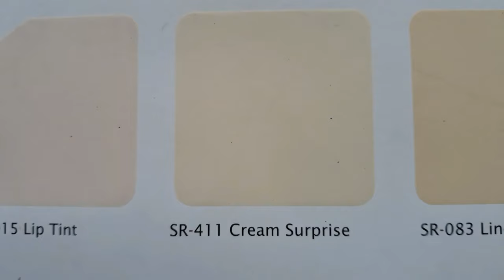Paano i MIX ang kulay CREAM na pintura para sa loob nang Bahay..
IDEAL COLOR is an online house paint mixing services..We can recommend the color combination that will fits to your home ..We mix any kind of color that you want to your house..interior and exterior...We also mix acrylic paint,urethane paint,lacquer paint,epoxy paint,enamel paints, and any kind of paint that available here in the Philippines..Clients just send the sample of color on our fb page (IDEAL COLOR) ..We just show here the videos of how we mix the ordered paint colors of our suki CLIENTS..   Thank You ..GODBLESS 🙏🙏🙏

‎@BOYSEN Paints  ‎@Davies Paints Philippines, Inc.   ‎@Nippon Paint Indonesia   ‎@DutchBoyPaint  ‎@Triton Paints  @Rain or Shine elastomeric.paint ‎@Sherwin-Williams  ‎@Benjamin Moore Paints   ‎@BEHR Paint  ‎@Olympic Roofing, Siding & Painting  ‎@Asian Paints  @latex paint @waterbased paint @color matching paint ,@ideal color for interior & exterior@color mixing paint ‎@IDEAL COLOR  @weber car paint @ K92 carpaint @anzhal carpaint @urethane paint @2k paint @ color mixing ideas @ car & motorcycle paint @spray paint @ mixing paint technique @ideal color for car & motorcycle@Ideal  Paint Color for Interior Wall
@Ideal Paint  Color for Exterior House
@Ideal  Paint Color for Concrete Wall
@Ideal PaintColor for Kitchen Cabinet
@Ideal Paint Color for Ceiling
@Ideal Paint  Color for Roofing
@Ideal Paint Color for Flooring
@Ideal Paint Color for Cars
@Ideal Paint Color for Motorcycle
@Ideal Paint Color for Bicycle
@ Latex Paint
@Enamel Paint
@Acrylic Paint
@Elastomeric Paint
@Epoxy Paint
@Rubberized Paint
@House Paint
@Boysen Paint
@Davies Paint
@Nippon Paint
@Ppg Paint
@Sherwin William Paint
@Dutchboy Paint
@Aplus Paint
@Benjamin Moore
@Farrow &  Ball
@ Anzhal Paint
@Weber Paint
@ Guilder Paint
@K92 Paint
@ Rm Paint
@Paint Mixing Tutorial
@Paint Color Mixing
@Any Kind of Paints
@ Tagalog Paint Mixing
@Color Paint Matching
house painting materials
painting contractors
paint mixing
manual paint mixing
architectural project
architect contractors
interior designers
exterior designers
house color combination
paint color combination
house painters
color combination ideas
paint color names
paint contractors
paint shop
paint tinter
paint mixer
paint color master
manual paint mixing
youtube paint hub
youtube paint mixing tutorials
blend the paint
latex paint mixing
enamel paint mixing
lacquer paint mixing
acrylic paint mixing
epoxy paint mixing
urethane paint mixing
mix and match paint